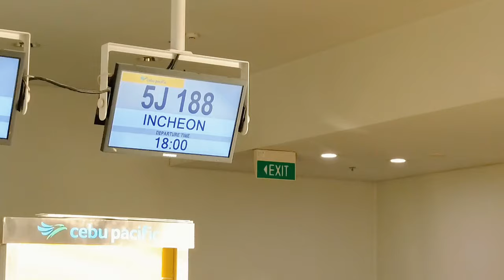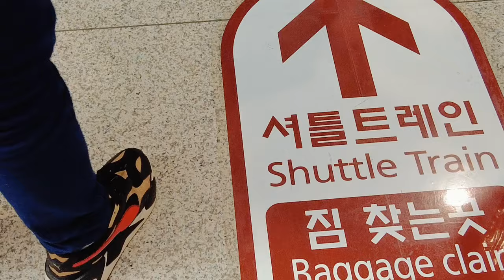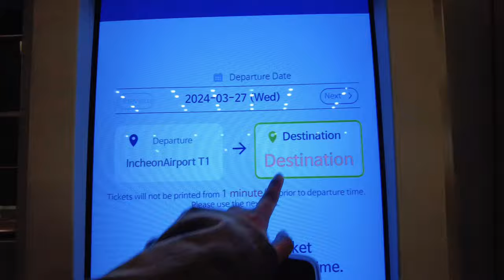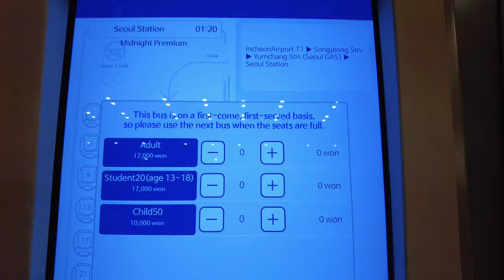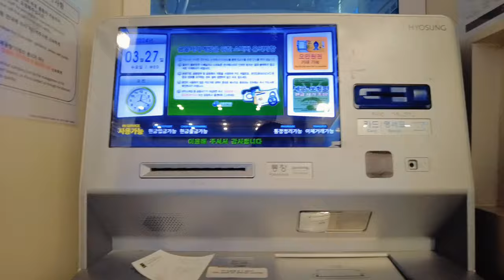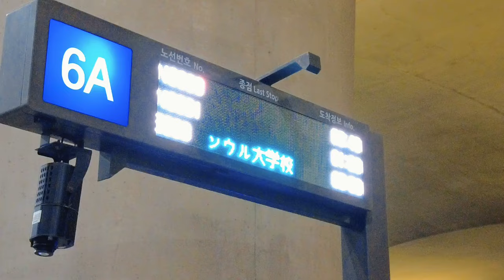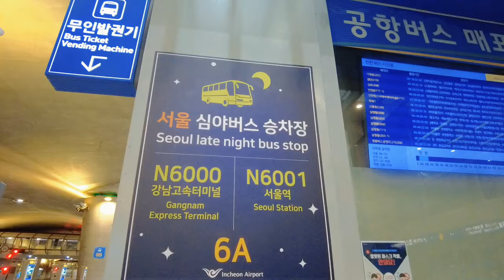LET'S GO TO KOREA 🌸 AIPRORT PROCESS + LATE NIGHT BUS GUIDE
Vlog 1: Travel requirements & guide  from Manila to Incheon Airport!

1. Pre- Departure
- Passport
- Visa
- Travel Tax
- Boarding Pass

2. Immigration
- Passport
- Boarding Pass
- Etravel Qr Code
- RT ticket
- Hotel
- Business permit
- Dti

3. Japan Arrival
- Immigration & Customs Qr Code

We stayed at:
Myeongdong123HOSTEL on Agoda:

Yay! Stay tune for more Korea Travel
Tips & guides.

✨Docsammy Wanderer✨

en you book!!!